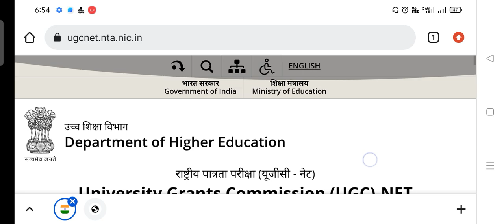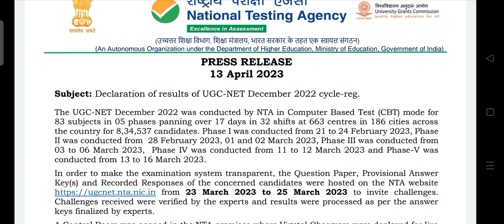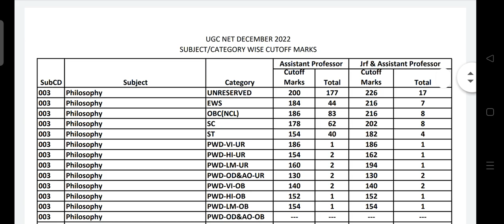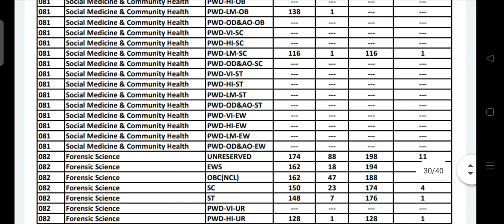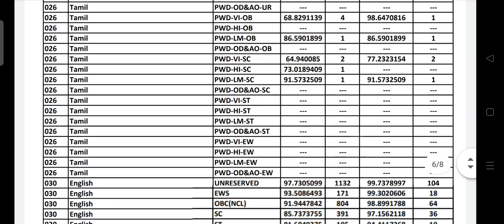🔥Net result 2023 🤓 Ugc result Final result declared